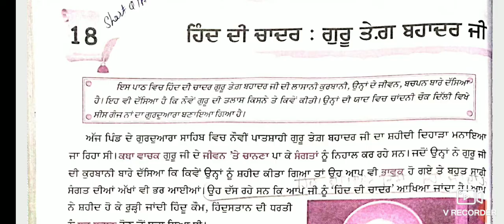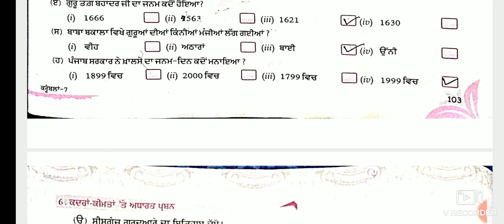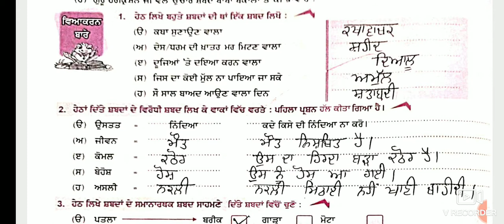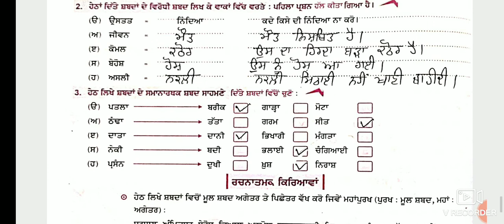class 8th Lesson-18 (part-2)